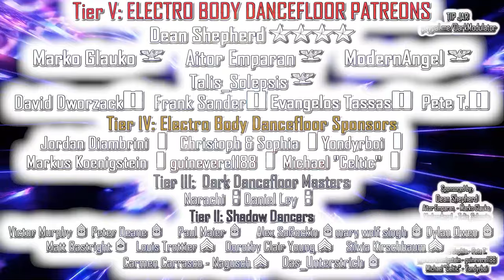PSYTRANCE / GOA TRANCE (Perpetual Illusion megamix) From DJ DARK MODULATOR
00:00:00 01) Miranda - Magnetic Levitation                 Goa Trance
00:06:20 02) Blastoyz - Mandala                            Psy-Trance
00:10:30 03) Outsiders & Raja Ram - Hilltop                Psy-Trance
00:17:12 04) Shivatree & ManMachine - ShivaMachine         Psy-Trance
00:22:55 05) Makida - Rakija                               Psy-Trance
00:28:58 06) Mad Tribe - Joint O'Clock                     Psy-Trance
00:34:45 07) Psychobass - Magic Drop                       Psy-Trance
00:41:10 08) Asia 2001 - Vertige (Goa Gil Burning Man Mix) Psy-Trance
00:47:45 09) Clementz - The Voices of helium               Goa Trance
00:51:58 10) Ephedra - Bubblelized       Goa Trance
00:58:07 11) DigiCult vs DNA - Rite of Passage             Psy-Trance
01:03:23 12) PSYGONE - Chemical eclipse                    Goa Trance
01:08:20 13) Galaxy Unit - Vacuum                          Goa Trance
01:12:30 14) X-Dream - Rain (Astral Projection Remix)      Goa Trance
15) Atomizers - Observer Effect
16) GMO - Broken
17) Lyktum - Solar Awakening
18) IKØN - Quantum
19) SUN(GR) - Forever Alone
20) The Commercial Hippies - Future Intelligence
21) Djantrix - Poison
22) Nostromosis - Jericho
23) Goastral - 303 Gathering
24) Inside Mind - Maze
25) Shivalayam - Opus Avantra
26) Magic Mizrahi - Vital
27) Spectrum - The Wizard Of Negev
28) Astral Projection & Raja Ram - Dance Is The Answer
29) Makida - Subconscius Mind
30) Man With No Name - Moment of Truth (MegaTone Remix)
31) Relativ - Double Dose (Hypnoise Remix)
32) E-Mantra - Valley Of The Kings (Median Project Remix)
33) Ephedra - We Are Not Alone In The Universe
34) Somnesia - Perpetual Illusion (Edge Of Dream Mix)
35) Mindsphere - Fly High
36) Hypnoxock - Gravitational Isolation
37) Ananda Shake - Wrong Answer
38) Filteria - Illogical Logic
39) Decadent Sympozium - Lux Invictus

(GENERAL)
Dean Shepherd
 (Colonel)
Marko Glauko
Aitor Emparan
ModernAngel
Talis_Solepsis
(Major)

(Captain)
David Dworzack
Frank Sander
EVANGELOS TASSAS
 Pete T.

(1st Lieutenants)

Jordan Diambrini
Christoph & Sophia
Markus Koenigstein
guinevere1188
Michael "Celtic"

(Corporals)
Das_Unterstrich
Doktor Dark
James Richard Bowen
Ahmet Altindal
Laurence Viala
Hee Ra Dicaire
Daniil Solovjov
Brian Hernandez
Ciaran Tarpey
byteback001
Cristina Labbe
Shaula Clark
Alain Silvosa
Sebastian Schedlbauer
Andrei Hurynovich
Anil Bhagwat
Drew Bakken
Petros Vassilakopoulos
Christoph Wendel
Holly Parish

Bloody Battousai
 Venus
 Karl Jones
James Richard Bowen
Winkelmann
McKay Manners
Paul Maier
Evgeny Kochnev
Björn Lundberg
Mario Becke
Petra, the gothic fish
Anja Dreisbach
Nico Matuszewski
Leona Culberson
briaboirtchmouth
EBM_OMA

(Privates)
Sergei Saal
Amy C. Kline
nopawns
cerebralevil
Stephanie Brown
Mike Romero
Sebastian Rätsch
Erik France
Phil Montelaro
Manny Perez
Casey Wagner
Ruben Contins
Luis Rebelo
Christophe Colson
John Schwenkler
Martin König
Nico Matuszewski
Samuel Hunt